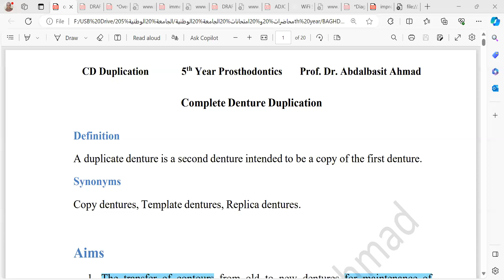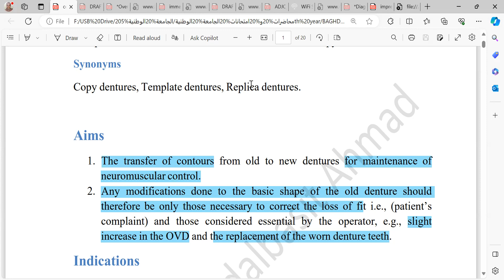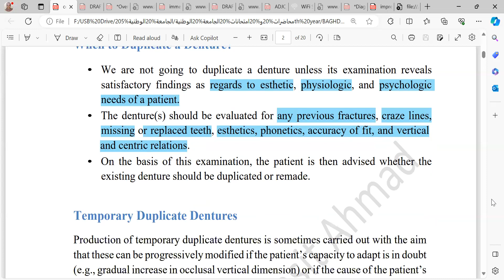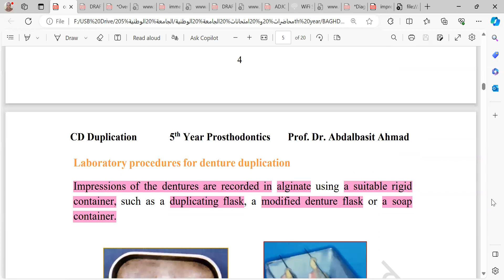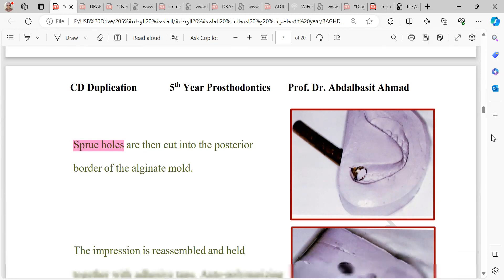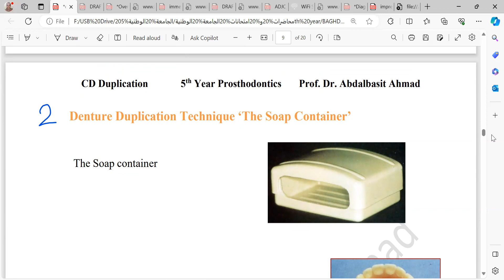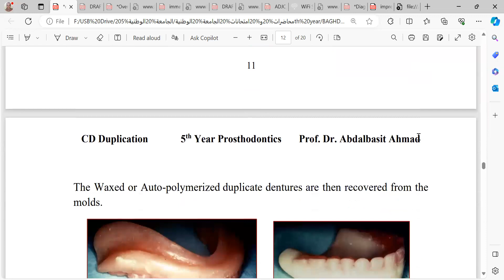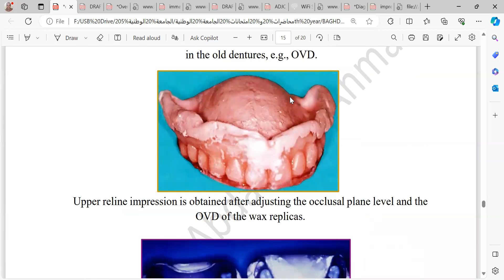Prosthodontics - Fifth Stage - Copy Denture